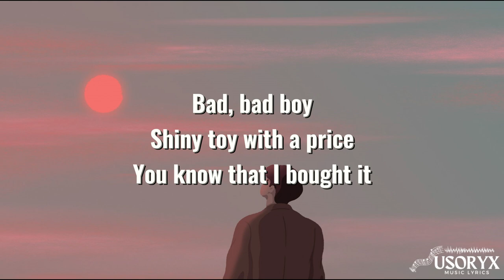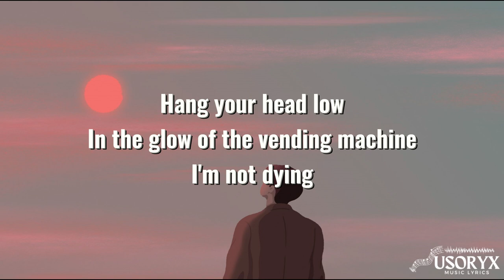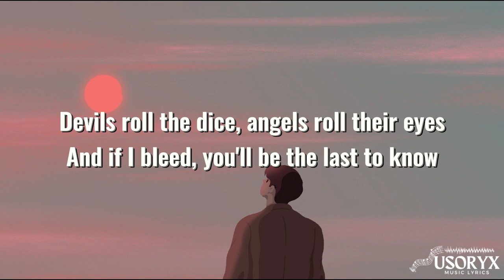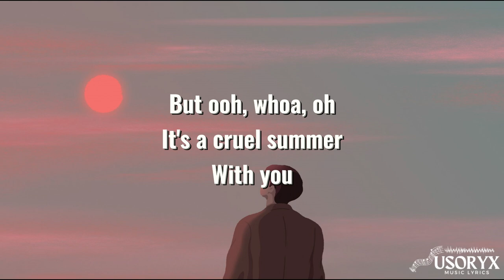Cruel Summer (Lyrics)- Taylor Swift